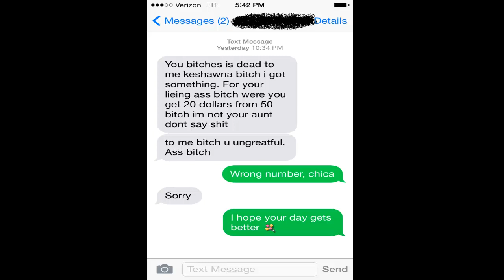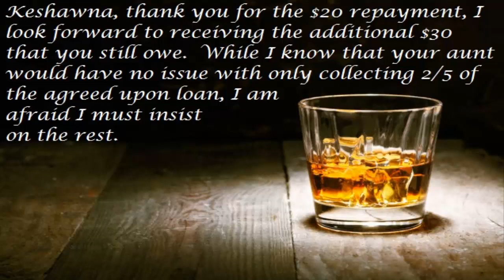How to Text like a Gentleman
Hello, gentlemen of the web.  I have a lesson in texting for you today.  We will explore a text together and see if we can find some understanding, as gentlemen

Song: And Thereafter